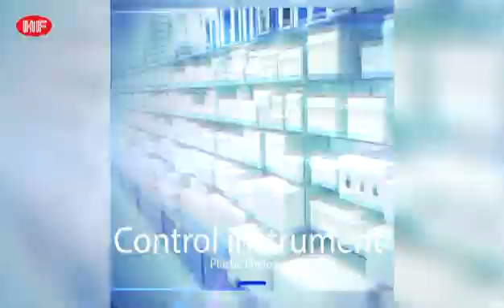Hot selling high quality industrial boxabs plastic waterproof enclosure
We are the manufacturer that mainly supply the enclsoure including plastic and alluminum case.